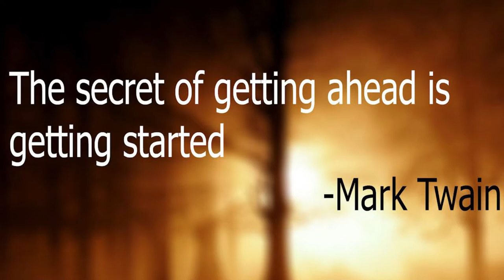KLIQUE episode 1- Joi Pearson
Klique is a NEW Documentary highlighting 12 Atlanta based photographers. Th aim is to bring light to their jouneys and artistic acumen in the hopes of encouraging  new and seasoned photographers alike. Our debut episode features the amazing Joi Pearson.